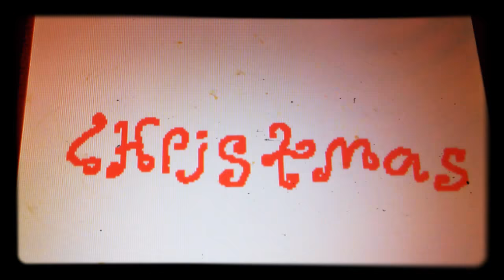ITS ALMOST CHRISTMAS!!!